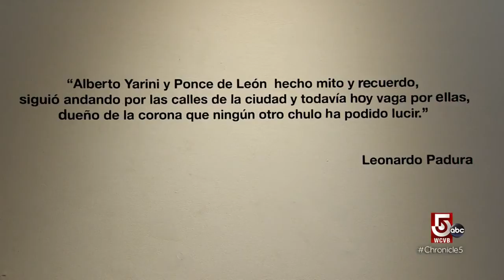Cultivating artistic expression in Cuba